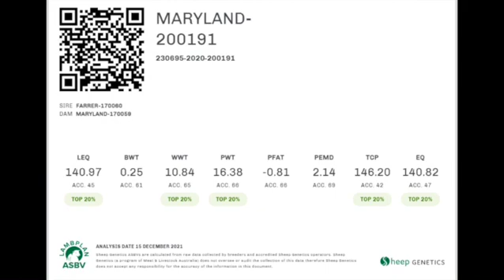Lot 49 Maryland White Suffolk Ram Sale 2022